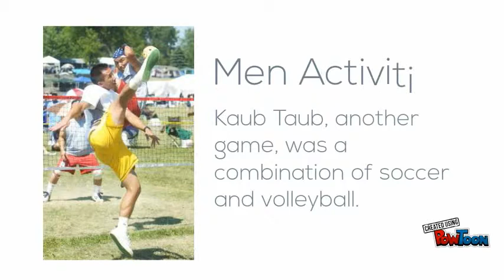Hmong Activities PEB HAIV Offical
Hmong Activities PEB HAIV-- Created using PowToon -- Free sign up -- Create animated videos and animated presentations for free.  PowToon is a free tool that allows you to develop cool animated clips and animated presentations for your website, office meeting, sales pitch, nonprofit fundraiser, product launch, video resume, or anything else you could use an animated explainer video. PowToon's animation templates help you create animated presentations and animated explainer videos from scratch.  Anyone can produce awesome animations quickly with PowToon, without the cost or hassle other professional animation services require.